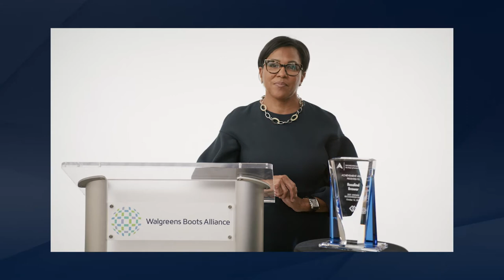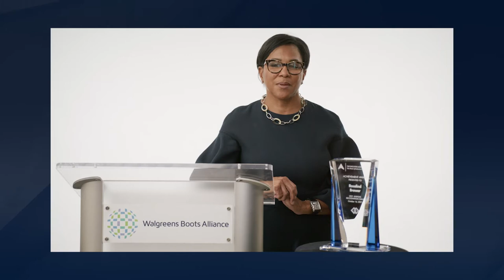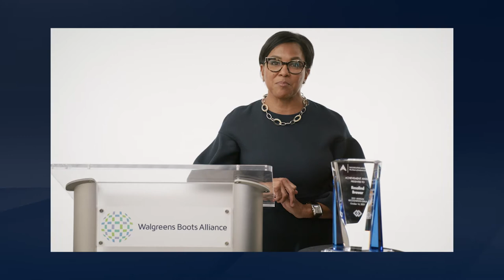2021 ELC Achievement Award Honorees: Rosalind Brewer and Thasunda Brown Duckett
Ursula Burns, the first Black Woman CEO of a Fortune 500 company, serving Xerox Corporation from 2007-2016, “passed the torch” by presenting the 2021 Achievement Award to Rosalind Brewer, CEO, Walgreens Boots Alliance and Thasunda Brown Duckett, President and CEO, TIAA, who became the second and third permanent Black women CEOs in the history of the Fortune 500 earlier this year. The Achievement Award is presented to Black corporate executives whose business career achievements highlight personal and professional excellence.